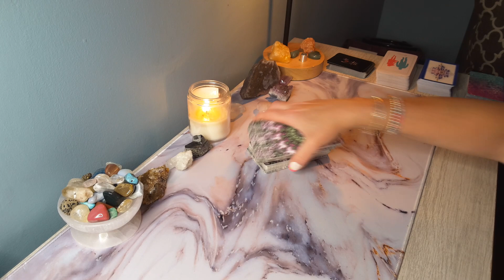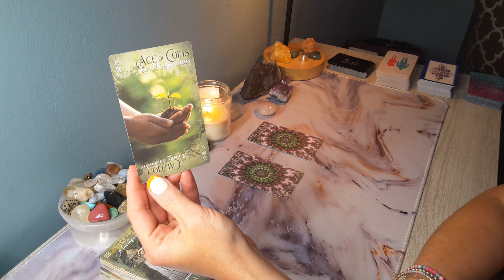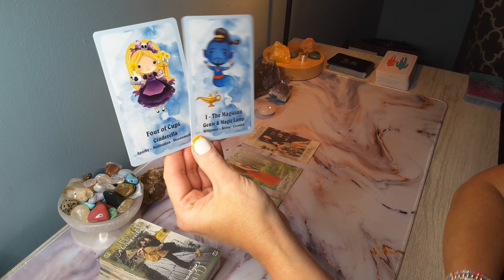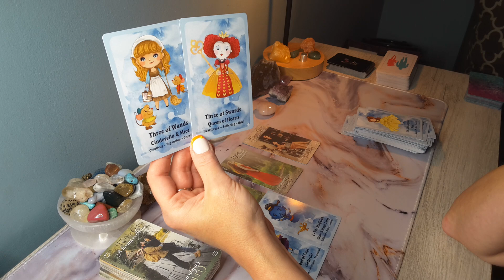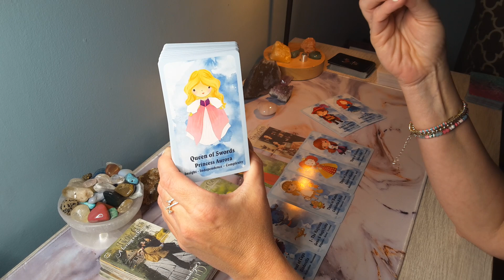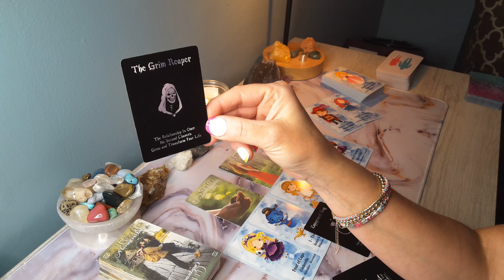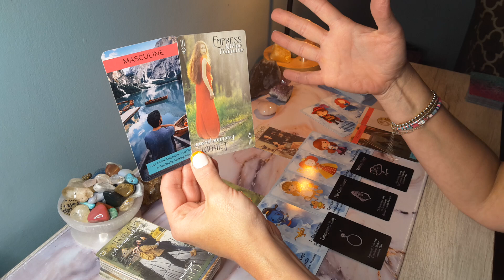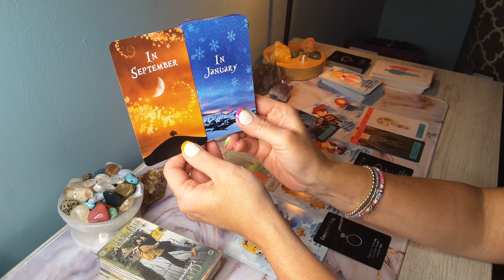♌LEO SINGLES *About this person; “Your end all be all!” You deserve this, Leo..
Hi Leo, this is Sam, here is a Singles Love Reading! Leo Sun, Moon, Rising & Venus signs.

LEO, LEO 2022, LEO today, LEO tarot reading, LEO tarot reading today, LEO yearly 2022 horoscope, LEO tarot AUGUST 2022,